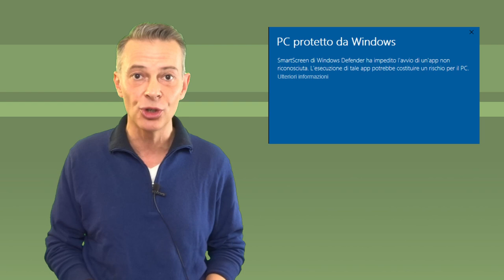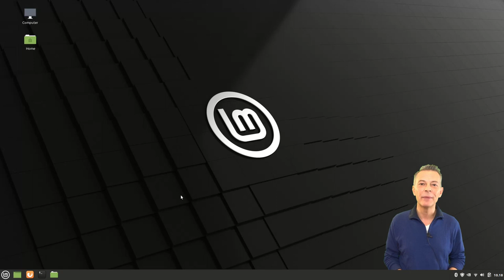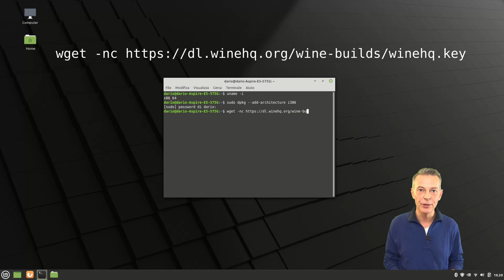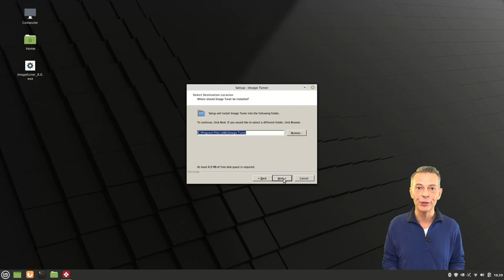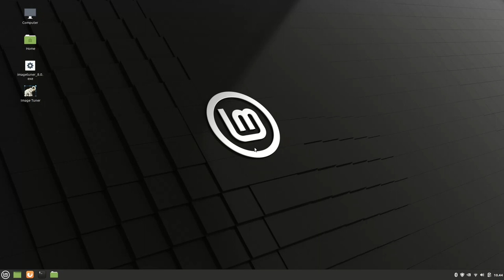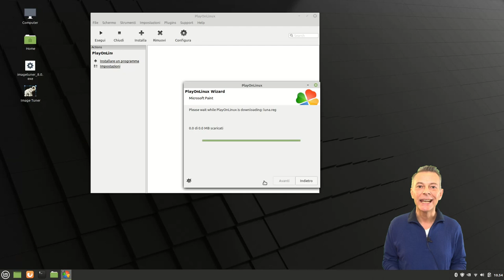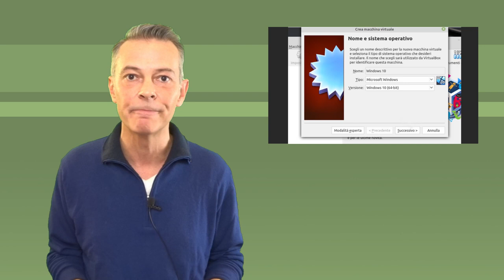Installare programmi Windows in Linux con Wine: Usare Linux Mint per lavoro, Ep.7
Ultimo video sull'uso di Linux Mint per lavoro. Installazione di programmi per Windows in ambiente linux. Tutti i link e i comandi nel post originale nel blog all'indirizzo

🙏 Sostieni alternativalinux! 🙏
◾Con una piccola donazione anonima BitCoin:
👉 1Au1m1MSSR7Q27TRot2SJwhxZnM8KSkYKY

Scaricare la chiave repository di WineHQ

Aggiungere la chiave
sudo apt-key add winehq.key

Installare Wine in Ubuntu 20.04 e Linux Mint 20.x
sudo add-apt-repository 'deb focal main'

Installare Wine in Ubuntu 20.10
sudo add-apt-repository 'deb groovy main'